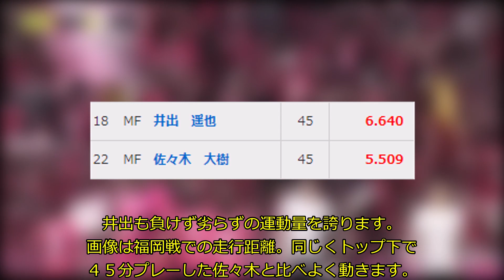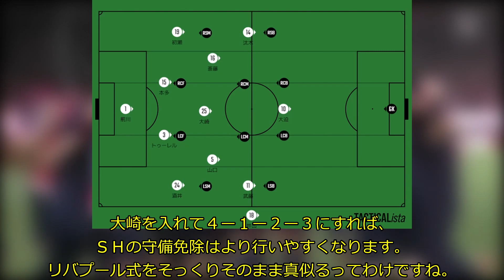優勝のカギは中盤に【ヴィッセル神戸前半戦レビュー】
また作った。豪華なメンツを支える影武者も大事って話。御時間あれば是非。